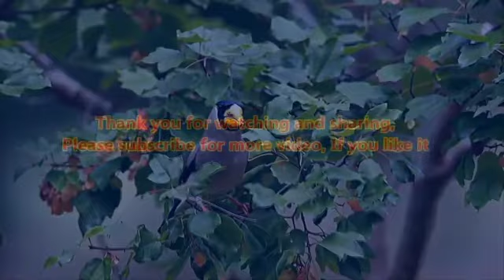NATURE AND WILDLIFE VIDEO - bird and animal is beautiful creature on our planet